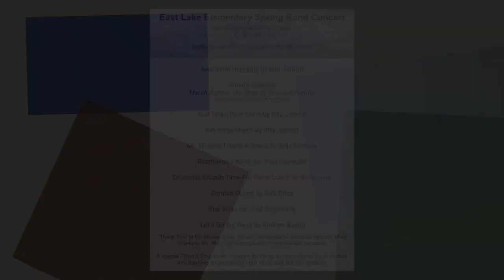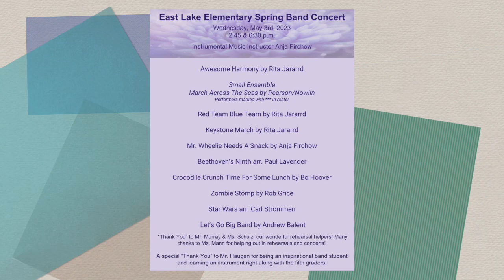East Lake Elementary Spring 2023 Daytime Band Concert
Instrumental Music Instructor Aja Firchow
A special "Thank You" to Mr. Haugen for being an inspirational band student
and learning an instrument right along with the fifth graders!